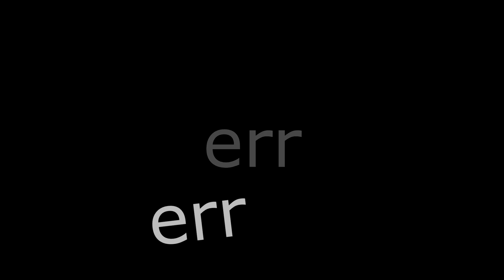erm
erm erm erm erm erm erm erm? erm.